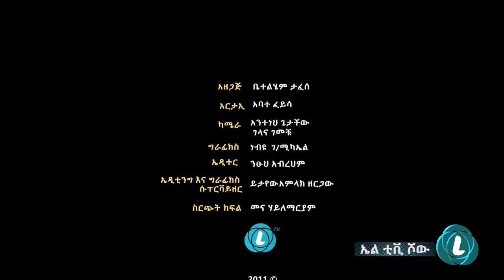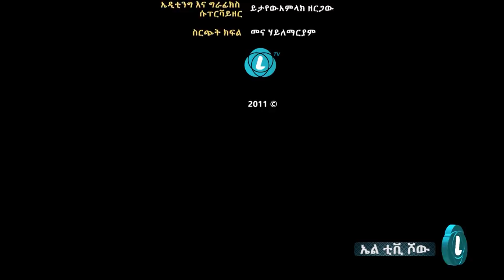LTV WORLD: LTV SHOW: ታሪክ በአንድ እግሩ ብቻ መቆም የለበትም - ፕሮፌሰር ተሰማ ተአ